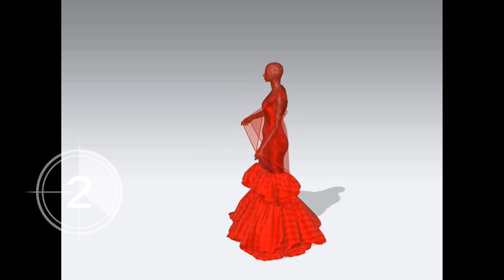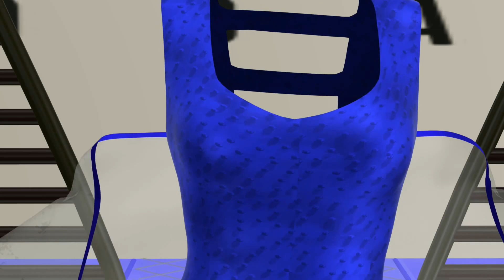Digital Fashion Show, Doja cat inspired look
This is a Romantic Evening Gown inspired by the red carpet look of the Artist Doja cat for the Spring/Summer 2023 show in Paris.
The animation was made with CLO3d

Romantic Evening Gown inspired by the red carpet look of the Artist Doja cat for the Spring/Summer 2023 show in Paris. Just like Doja cat, the model here has ruby red crystals applied all over her body. The dress is featured with a mini Red silk dress with ruby red crystals, a 5 stripes open back with 10 aesthetics buttons and 3 ruffles are superimposed on the dress.
A red silk organza fabric hanging from her arms and a pair of red pumps completed the look.

Романтическое вечернее платье, вдохновленное нарядом Artist Doja Cat на красной ковровой дорожке показа Весна/Лето 2023 в Париже.  Как и у Доджи Кэт, у этой модели по всему телу нанесены рубиново-красные кристаллы.  Платье представлено мини-платьем из красного шелка с рубиново-красными кристаллами,  5 полосками открытой спиной с 10 эстетическими пуговицами и 3 рюшами, наложенными на платье.
 Красная шелковая ткань из органзы, свисающая с ее рук, и пара красных туфель дополняли образ.